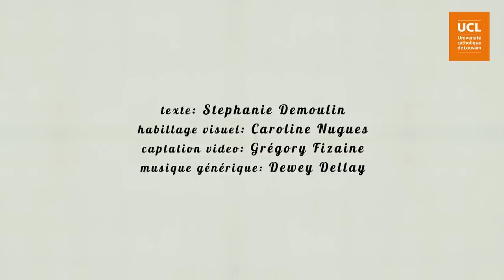16. Histoire d'une transaction